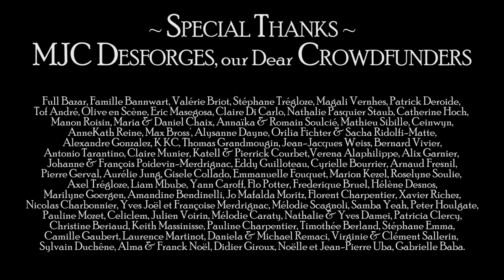Railroad Boy - Traditional Folk Song // Becky & Cloud Cover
Our cover of " Railroad Boy " an American folk song derived from traditional English ballads (" The Butcher's Boy ").

Sound : Alex Haikine
Video : Philippe Molina
Assistant : Aalehx

Recorded in October 2017 at MJC Desforges, Nancy.
Thanks to our dear crowdfunders ♥